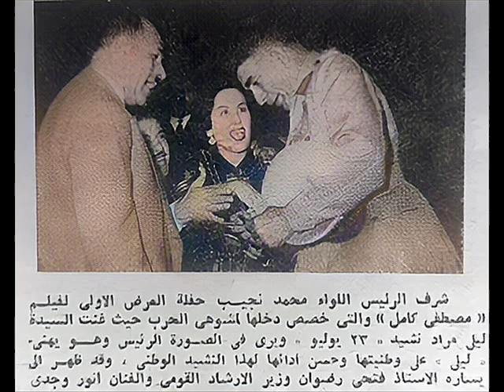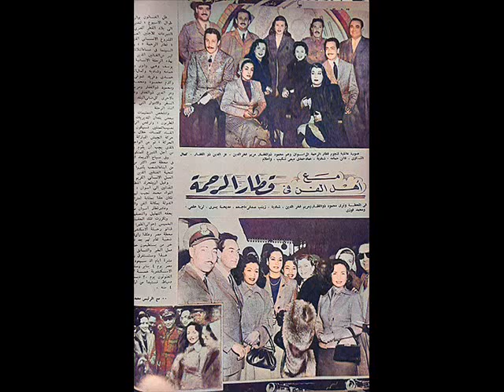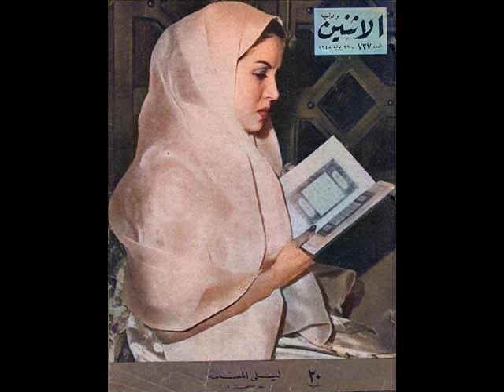ليلى مراد نشيد التحرير الإتحاد والنظام والعمل فبراير عام ١٩٥٣